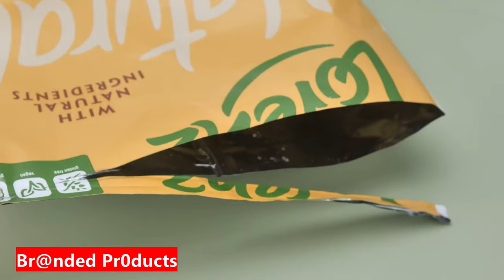Mini heat sealing machine/ Heat Sealer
Dear viewers!!
Welcome to this video, I'm gonna tell you about a mini heat sealing machine, Mini Bag Sealer, 2 in 1 Heat Sealer For Snacks, Rechargeable Handheld Plastic Bag Reseller, Vacuum Bag Sealing Machine Portable, Keep Food Chips Cookies Fresh Black/Green About this item.
Specifications:-
【2-in-1 Sealing & Cutting】 This delicate compact mini bag sealer is a practical kitchen gadget with both sealing and cutting functions. Using this handheld heat sealer, you can seal up the opened snacks and keep them fresh, also with the built-in sharp blade to reopen the package easily. Enjoy fresh and crispy snacks every time.
【Effective for Multiple Packages】 This food bag sealer is suitable for packages of chips, cookies, salad, pet foods, etc., as well as for packages of salad and vacuum bags, a must-have in daily life and kitchen cooking scenarios. Not for cling films, cellophane bags, kraft paper bags, or pure aluminum bags.
【Rechargeable Battery & Environmentally Friendly】 In the package, you will get a long-lasting 400mAh hot bond sealer and a micro USB cable included for charging. No need to buy extra batteries for this plastic sealer anymore, protecting the environment and saving money. In general, a full charge can be used for a week to a month (depending on the frequency of use)
【Small and Portable】 This delicate mini bag sealer can be placed everywhere, space-saving in the house, and can be attached to the refrigerator with a back magnet. Get rid of a bunch of bag sealer clips that are easy to lose. Only 0.2 pounds is also easy to carry outdoors for picnics, camping trips, etc.
【No Need To Preheat】 Compared with the old sealer machine, the powerful and efficient heating unit can quickly heat and keep to a working temperature of 0.1s. Turn on the switch, no need to wait, and the sealer directly seals the package firmly. Immediately use it after turning it on, convenient and time-saving.        ________________________________________________________________